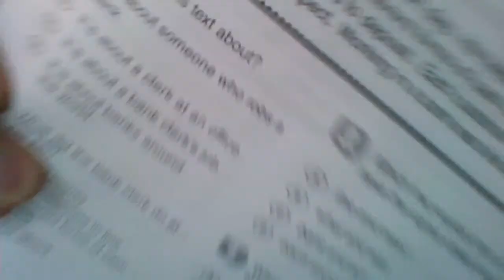2nd Grade ELA Review March 19, 2020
Don't forget today's Exit Ticket! Your job is to read Money in the Bank and answer the six questions!  You got this!